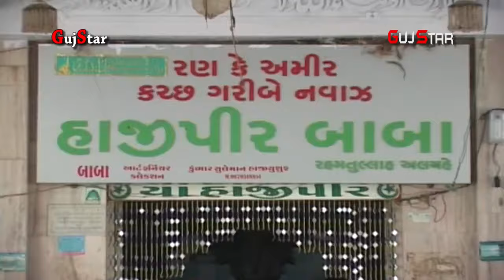Hajipir Hajipir Nara Lageta - .Ashiyana khira, GujStar Media - Rajkot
Hajipir Hajipir Nara Lageta.
 Artist -  Ashiyana Khira
 GujStar Media - Rajkot
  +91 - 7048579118